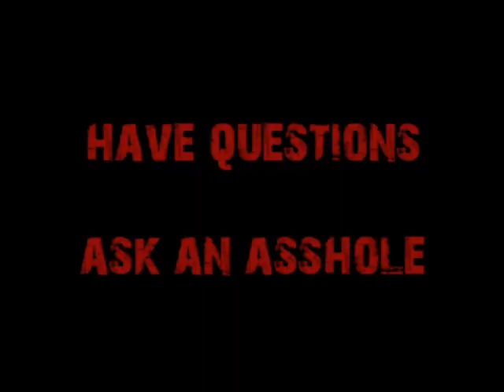Request-Can't Pass Calculus or Physics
An oil worker wants to get his degree in engineering, but is having troubles studying calculus and physics.  Cappy says to redouble his efforts otherwise, he won't be able to become an engineering.